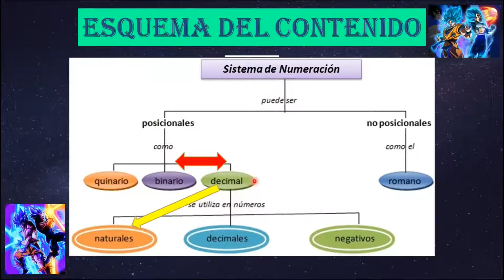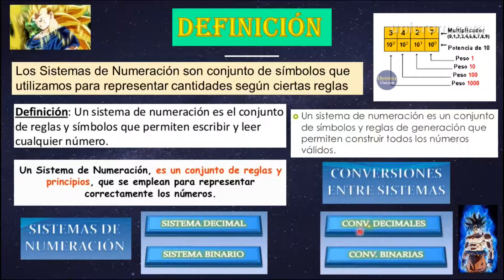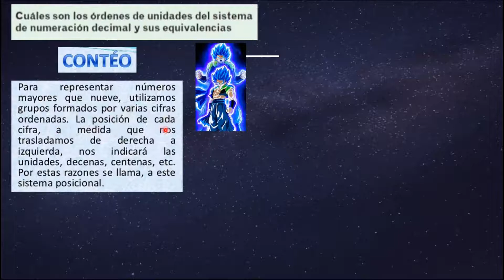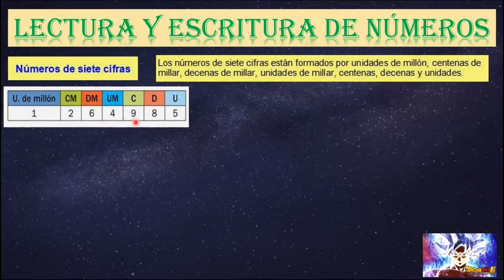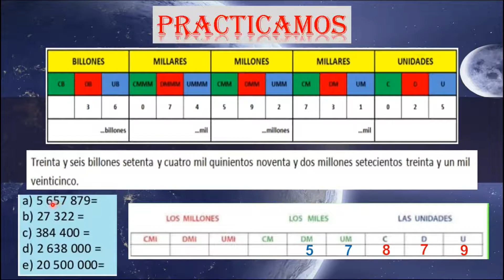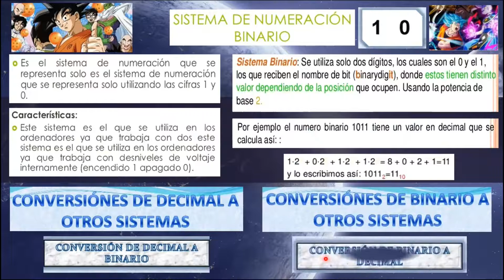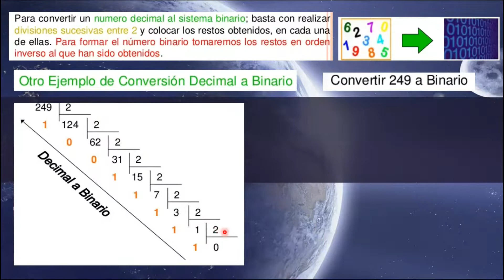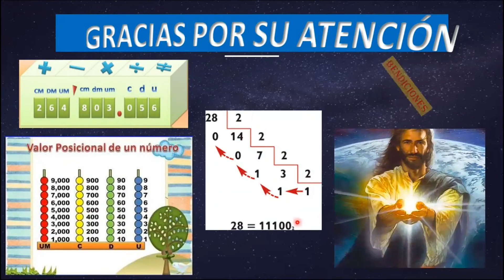Sistema de Numeración Posicional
Observa el vídeo con mucha atención y comprenderás el tema del sistema de numeración posicional